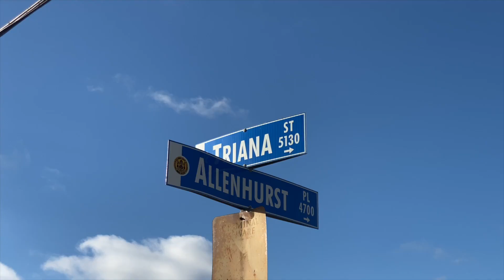5127 Triana Street, CA - (Offered by Kurt Wannebo)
5127 Triana Street, CA -  (Offered by Kurt Wannebo)

Welcome to your oasis of relaxation! This charming home boasts a fabulous outdoor space perfect for entertaining, featuring an expansive pool and spa area that invites you to unwind and enjoy the sunny days and starry nights. The inviting backyard is a dream come true for those who love to entertain or simply bask in tranquility. Inside, you'll find a 3-bedroom layout with an additional optional room, ideal for an office or guest space. The primary suite is a private retreat with its vaulted ceiling, spacious walk-in closet, and en-suite bathroom, providing a sanctuary of comfort and elegance. Recent updates include updated electric and wiring, including upgraded 200 amp service and a new main and sub panel, and the garage is equipped with a dedicated 20a/120v GFI circuit, a dedicated 125v/30a RV charging plug and a dedicated 220v/50a welder plug. Conveniently located with easy access to the freeway and close to shopping, this property combines the best of both worlds: a serene retreat with the convenience of city living just moments away. Don't miss your chance to experience the lifestyle you deserve

Listing Agent

Kurt Wannebo
Wannebo Real Estate Group

Kurt Wannebo

BROKER ASSOCIATE | CEO

DRE# 01468255